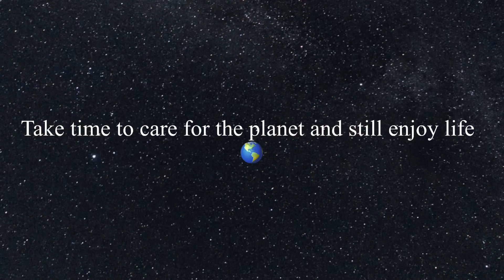LiLMissXD - Prayer In C - cover - good deeds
Again a big hit and a favourite of LiL Miss XD prayer in C
The lyrics really giving meaning by what we try to accomplish in every day life. Change for the better.

Lil miss XD is always trying to clean up some garbage littered around something that she really cares about.
Got the gloves on and got to work.
But not all work have some time to play.
Good deeds we believe need to be rewarded.
So we spend some time at the arcade!

So 😀 thank you very much!